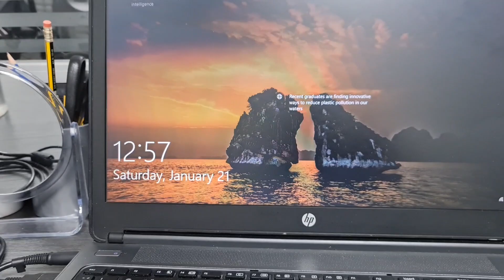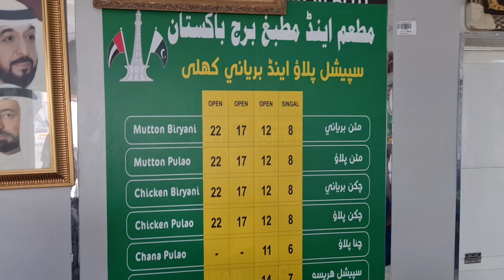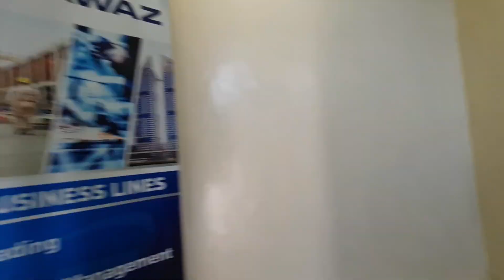Eating Pakistani Beef Pulao Unrecorded